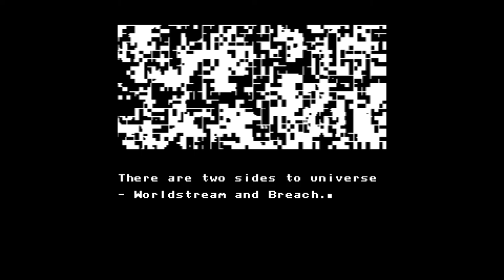Axiom Verge - E02 - Exploring Further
There is a lot to explore here in... wherever we are. New tools and skills will allow us to proceed further into this land and hopefully will help us gather some answers to the questions we have.